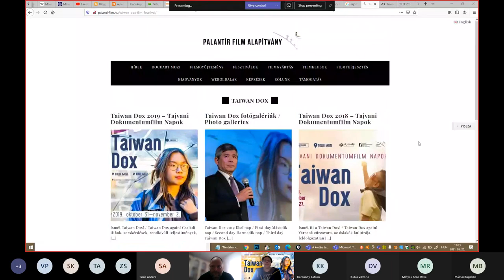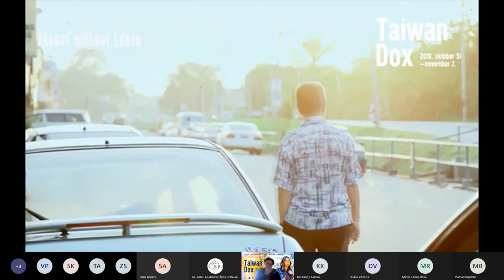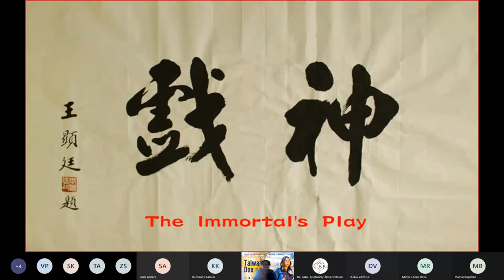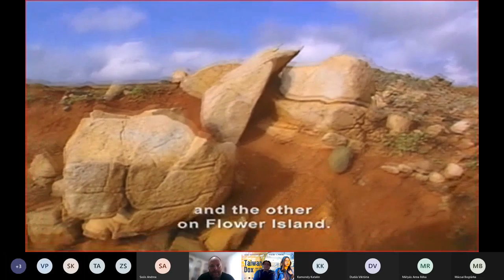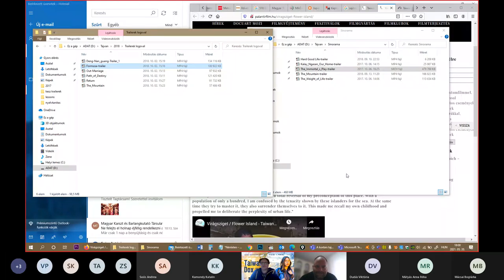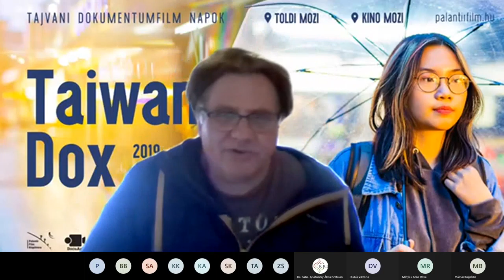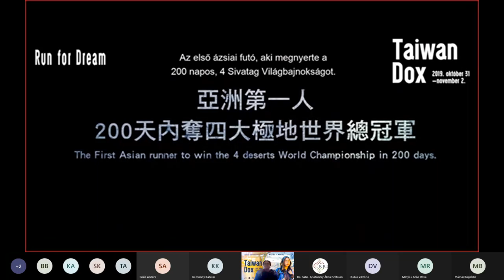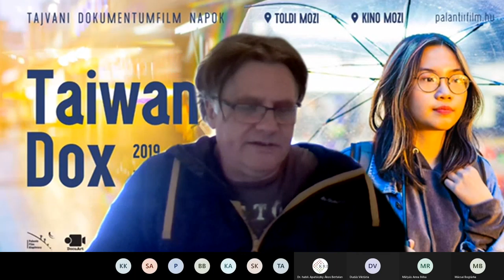Sinoráma-sorozat: A kortárs tajvani dokumentumfilmek és a Taiwan Dox filmfesztivál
A Károli Kínai Klub (三卡) Sinoráma-sorozatának negyedik alkalmán Füredi Zoltán  kulturális antropológus, dokumentumfilmes és orientalista tartott előadást és vetített néhány filmelőzetest.

Moderátor: Apatóczky Ákos Bertalan